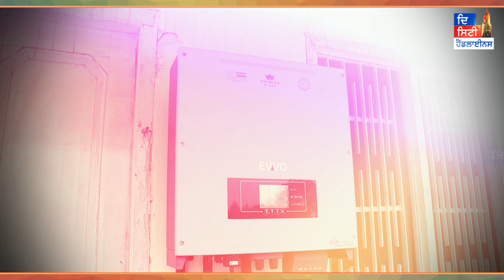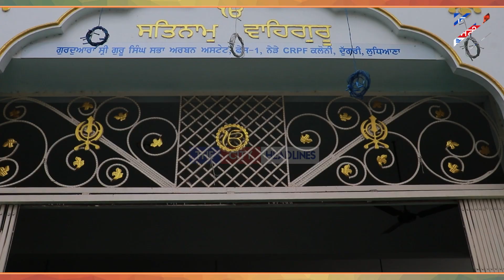ਇਸ ਗੁਰਦੁਆਰਾ ਸਾਹਿਬ ਦੀ ਕਮੇਟੀ ਨੇ ਕੀਤਾ ਵੱਖਰਾ ਉਪਰਾਲਾ, ਬਿਜਲੀ ਦਾ ਖਰਚ ਬਚਾਉਣ ਲਈ ਦੇਖੋ ਲਾਇਆ ਇਹ ਪਲਾਂਟ!